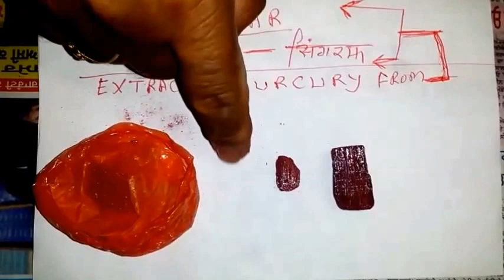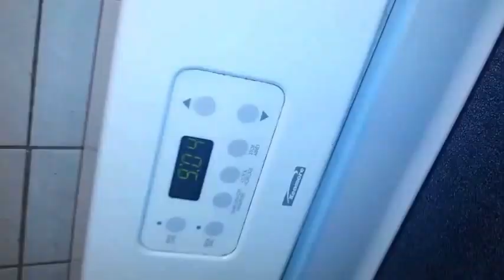HOW TO EXTRACT MERCURY FROM THE CINNABAR (SINGARF) para RASMANI